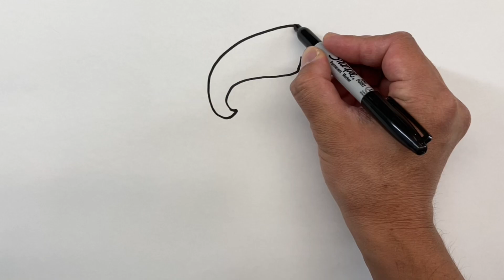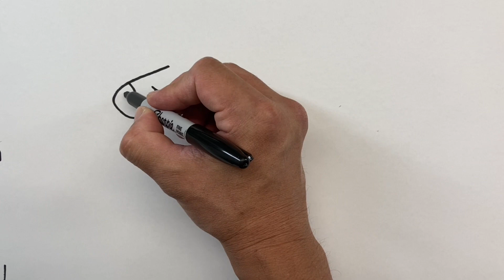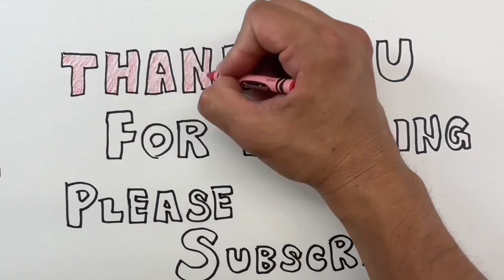Mermaid, Unicorn, & Butterfly | Crayon & Play Dough for Kids & Toddlers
Hello! It is Cozy Art Kids Time.

Let’s learn how to draw and use clay with me!